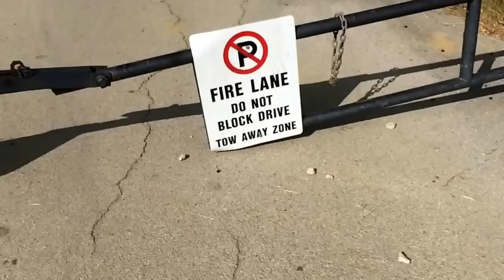Kelly Nipples No Bra Sexy Legs Shows a 747 Airplane